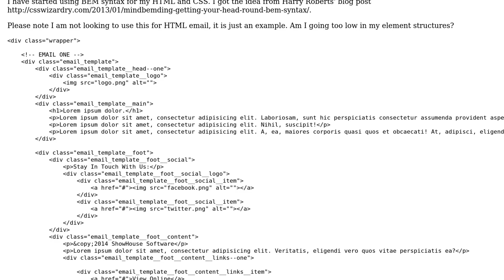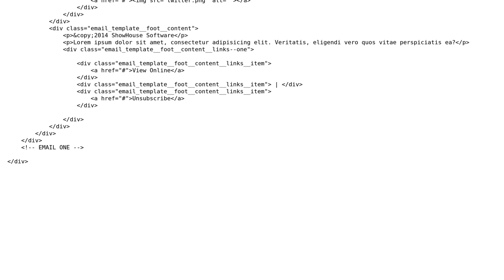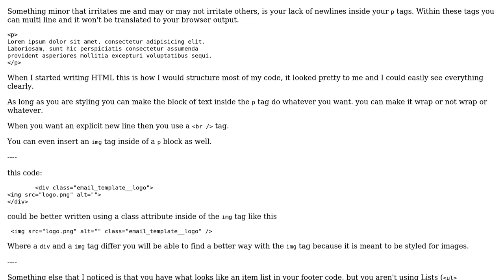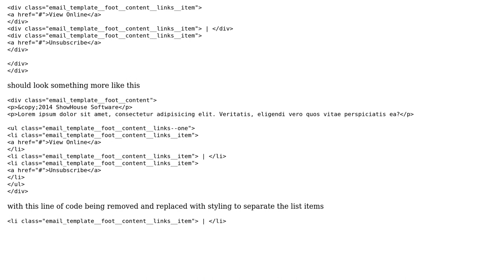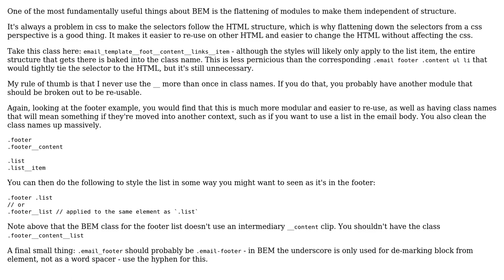Code Review: BEM email structure (3 Solutions!!)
Code Review: BEM email structure

With thanks & praise to God, and with thanks to the many people who have made this project possible! | Content (except music & images) licensed under CC BY-SA | Music | Images & others | With thanks to user Toni Leigh user Pierce McGeough user morkro user Malachi user Jamal and the Stack Exchange Network Trademarks are property of their respective owners. You are responsible for your own actions.